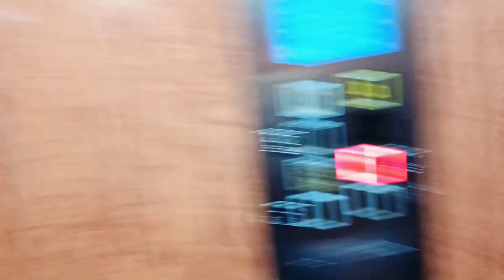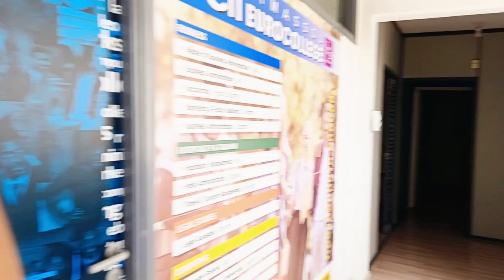Registration in CTL Euro College || Study In Europe || International Students || Limassol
Exploring the Charms of Cyprus | Vlogging Adventure in Europe

Join me on an exhilarating journey through the captivating landscapes and rich cultural tapestry of Cyprus, Europe's hidden gem! From the sun-kissed beaches to the ancient ruins steeped in history, this vlog encapsulates the essence of my exploration in Cyprus.

Embark with me as I wander through the enchanting streets of old towns, immersing myself in the vibrant local culture and indulging in authentic Cypriot cuisine. Marvel at the stunning architecture of Byzantine churches and Venetian fortresses that stand as testaments to Cyprus's storied past.

Venture with me into the heart of nature, where crystal-clear waters beckon for a refreshing dip, and verdant landscapes invite moments of serenity and reflection. From the Troodos Mountains to the picturesque coastal cliffs, Cyprus offers a diverse range of breathtaking vistas waiting to be discovered

Throughout this vlog, I'll share insider tips, hidden gems, and memorable encounters, providing viewers with a firsthand glimpse into the allure of Cyprus. So, sit back, relax, and let's embark on an unforgettable journey together through the enchanting island of Cyprus, where every corner reveals a new adventure! Let's wanderlust together! 🌍✈️